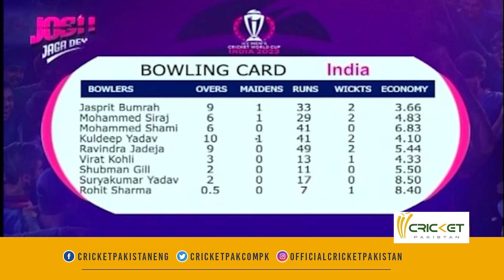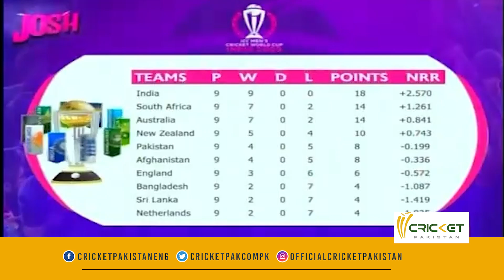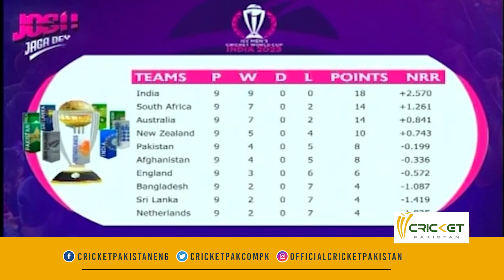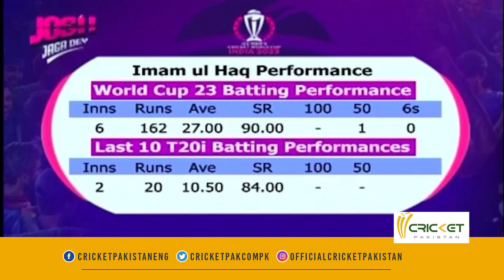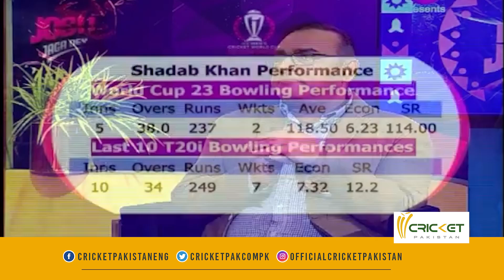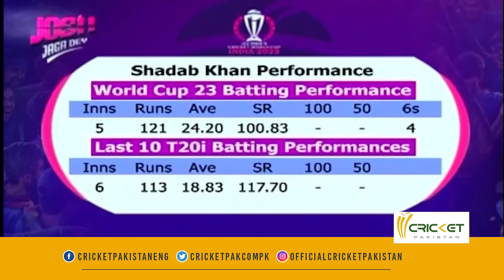Josh Jaga Dey | Cricket Pakistan | Mirza Iqbal | Aamer Sohail | Muhammad Sami | CWC 2023